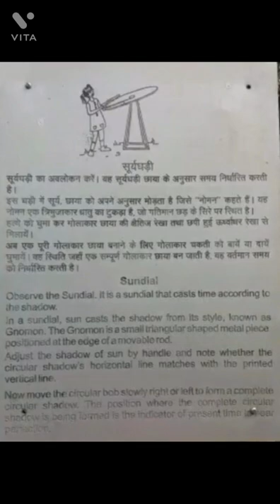Sundial#trending youtubeshorts shorts shortsvideostatus shortsfeed